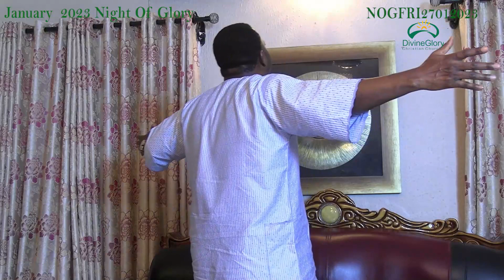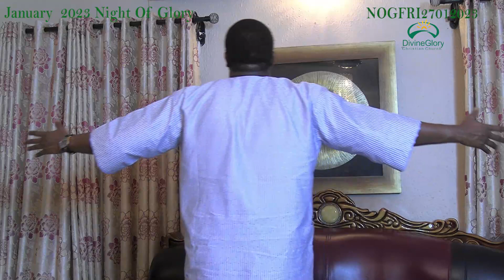Harnessing The Best OfYourInheritance InChristJesusPart 1 [January2023NightOfGloryNOGFRI27012023](B)